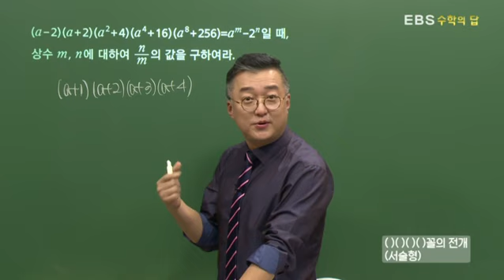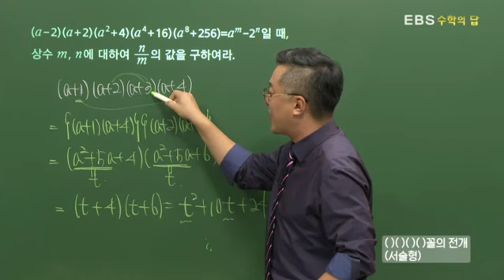[EBS 수학의 답] 곱셈공식의 활용 - ( )( )( )( )꼴의 전개(서술형)